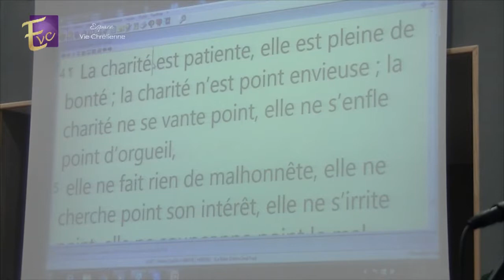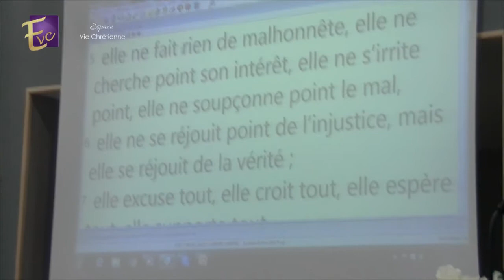Les fruits de l'esprit Episode 1 | Avec le pasteur Cyriaque N'DICKINI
Voici le premier épisode d'une longue seris explicative du SAINT ESPRIT. Penser a mette un commentaire car votre avis ou vos impression nous intéresse, et pense a liker la vidéo pour nous dire que vous avez aimer.